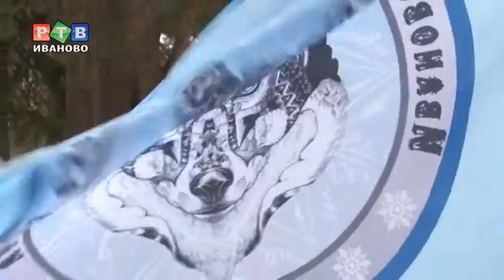Хвостатый "вечный двигатель"